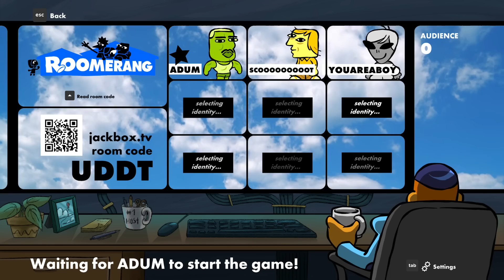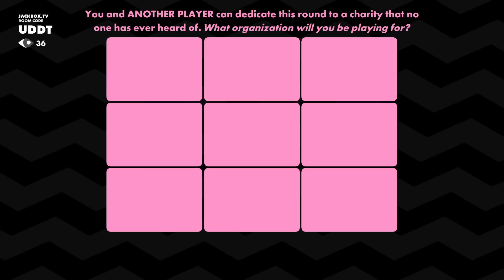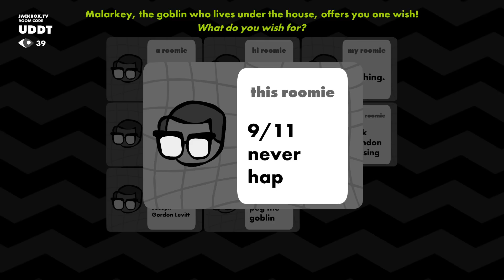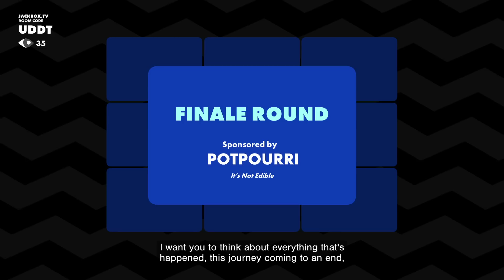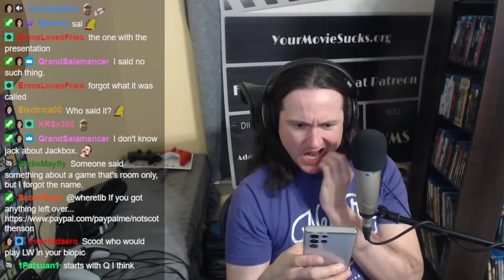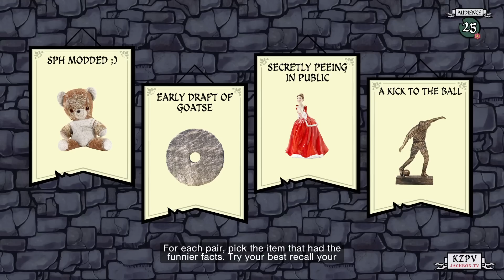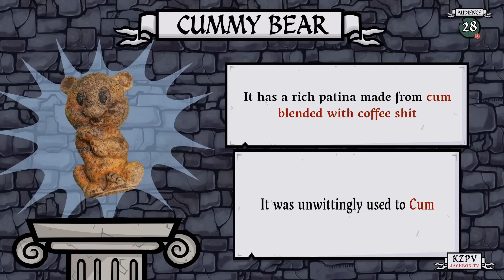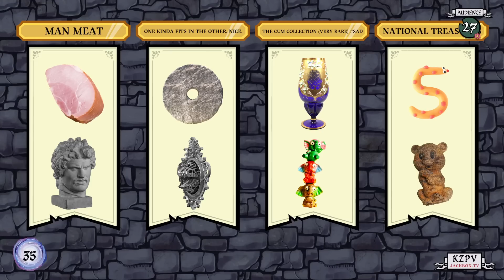Jackbox Party Pack 9 (Part 2)